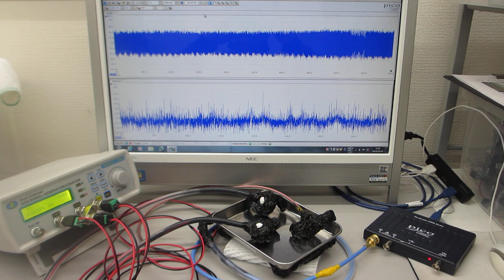一つの発振チャンネルから二種類の超音波プローブを発振制御する技術（超音波テスターによる‹測定・解析・制御›の応用技術）